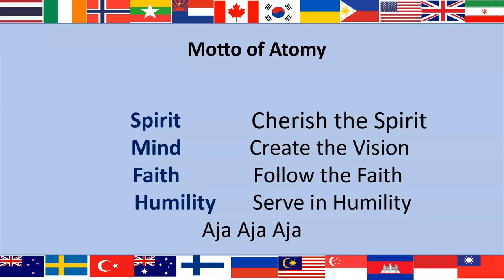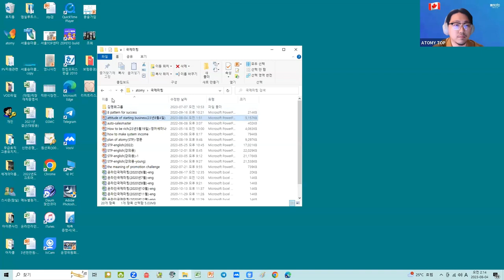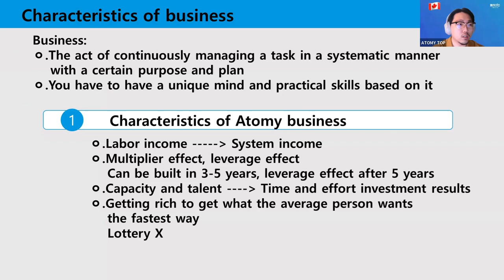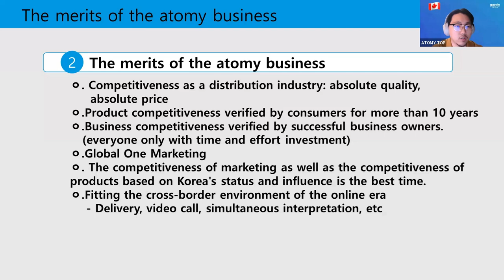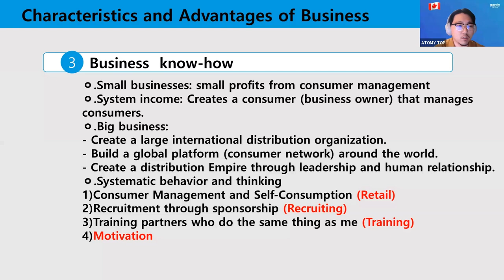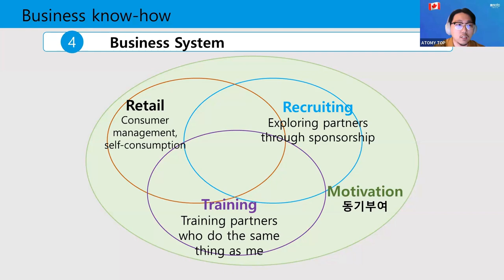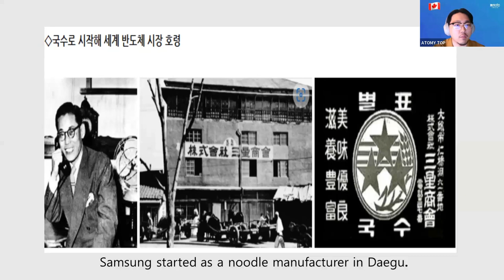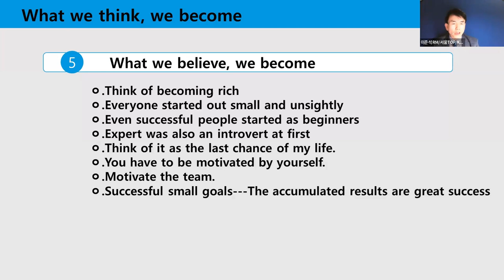Atomy English/Aug 03rd, 2023/ Attitude of an early entrepreneur/RM Jun Seok Lee